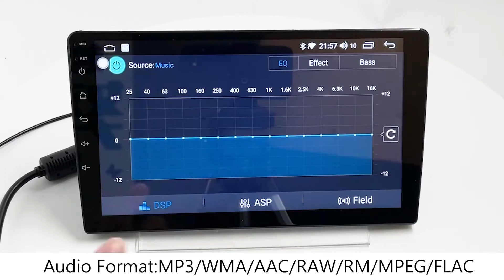iokone HYU057 E431 Quad Core 9 inch car dvd android player For HYUNDAI AZERA TG AV 2008